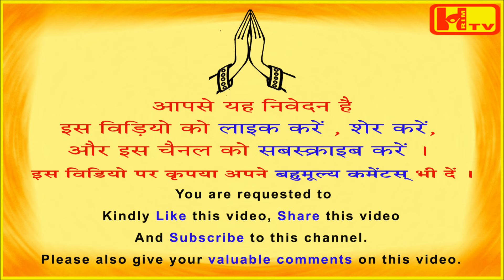दुर्गा सप्तशती CH7 देवी अथर्वशीर्षम् हिंदी में Durga Saptashati Devi Atharva Shirsham in Hindi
इस विडियो में दुर्गा सप्तशती में वर्णित  देवी अथर्वशीर्षम्  हिंदी में बताया गया है ।
This video contains Devi Atharva Shirsham in Hindi which is mentioned in Durga  Saptashati
दिनेश सहगल गुरुजी
शक्ति योगी
Dinesh Sehgal Guruji
Shakti Yogi
Om Namo Jai Durgayai
Hrim International Trust